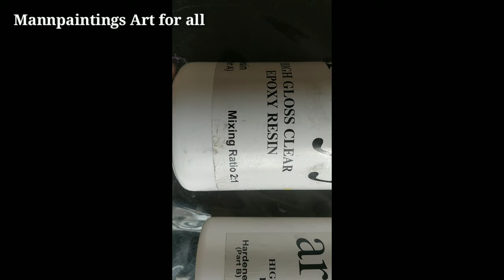Koi Fish Pond Craft|Fish Aquarium|Resin Art|Fish craft step by step tutorial|DIY|Stone art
@creativeartstudio-cas7304  represents koi fish craft with detailed step by step tutorial videos
Keep watching and sharing for beautiful art ideas

👉Material used in Koi Fish Craft 👈
Thermocol ( 1inch thick)
White Glue
Cutter
Wall Putty Powder
Acrylic Paints
Flat and Round brushes
Small artificial plants and flowers
Epoxy Resins

Keep watching 👉👉 @creativeartstudio-cas7304  for more interesting crafts and detailed art videos

👉👉👉👉ALSO WATCH 👈👈👈

Plastic bottle  Macaw Parrots Craft

Birds Craft

Plastic bottles Kettle Kitchen decorating craft

Wall Paintings

Rajasthani Couple and many more